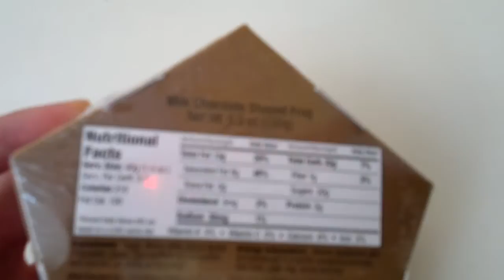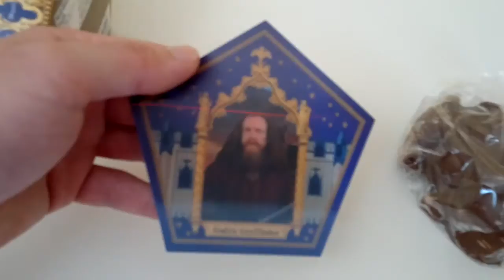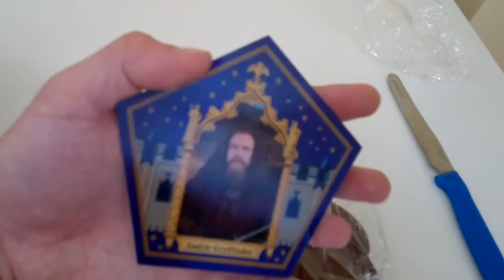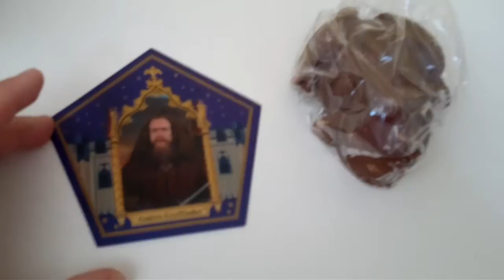La réplica de la rana de chocolate de Harry Potter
La réplica de la rana de chocolate del wizarding world of Harry Potter con cromo de brujas y magos famosos en el interior.